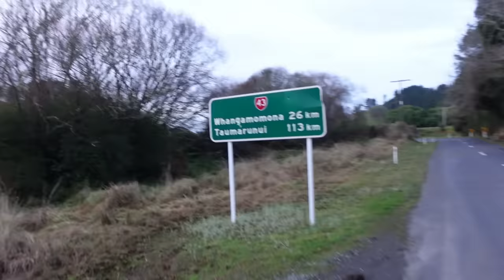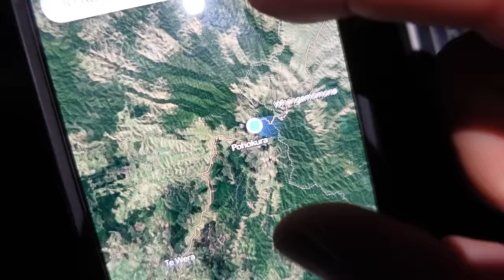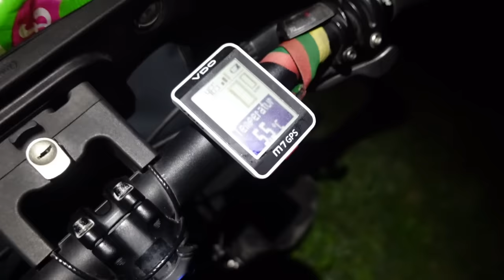Link salos centro| Naktis prie kelio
Ačiū Tau!👊
KELIONĖS APRANGA/ĮRANGA/ATRIBUTIKA

💥Apranga
Marškinėliai

💥Priedai:
Multifuncinis įrankis

💥Turistinė įranga
Palapinė

Music of this video:
ES_Say It Again 2.0 - Chris Shards